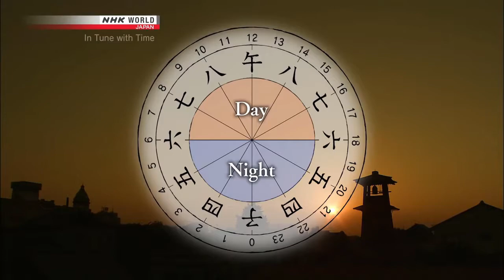I B LIEVE I DIS A GREE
I B LIEVE I DIS AGREE !